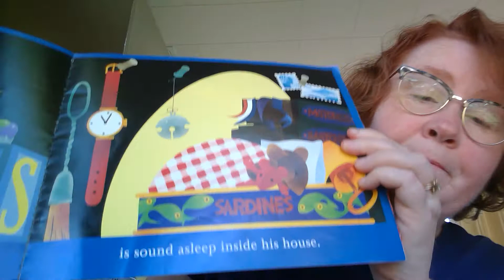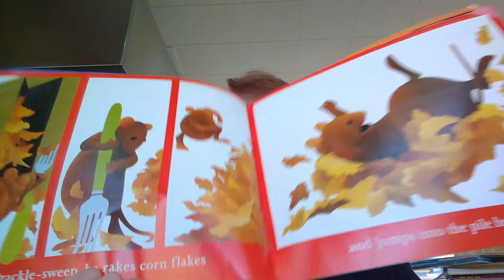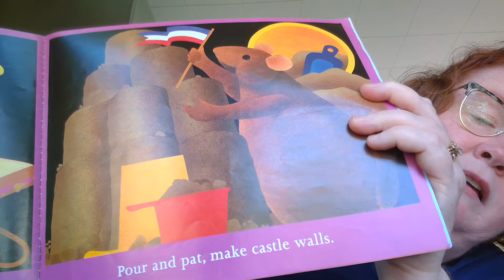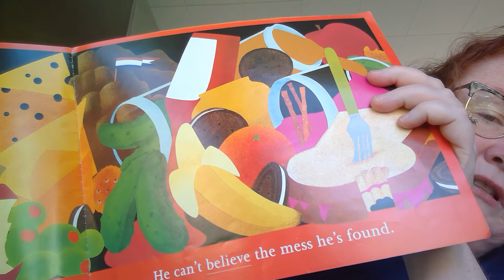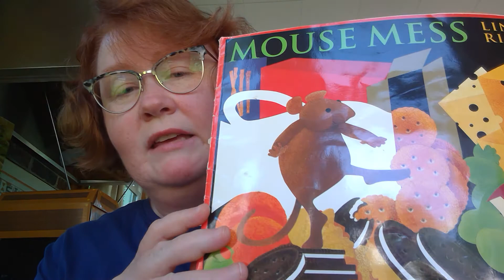Mouse Mess by Linnea Riley read by Mrs Santiago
Mrs. Santiago read the book Mouse Mess by Lennea Riley.